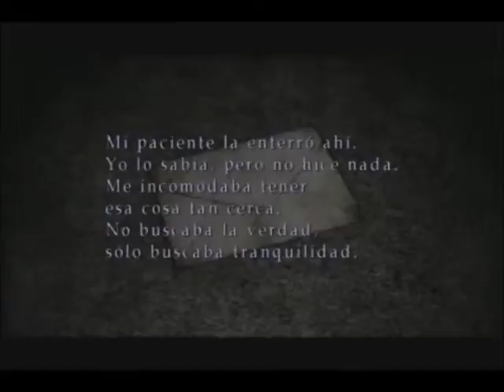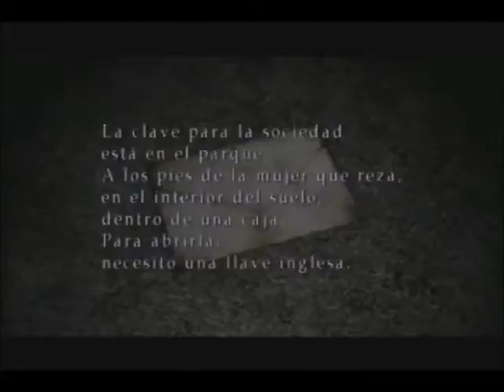Guia De Silent hill 2 Parte 15